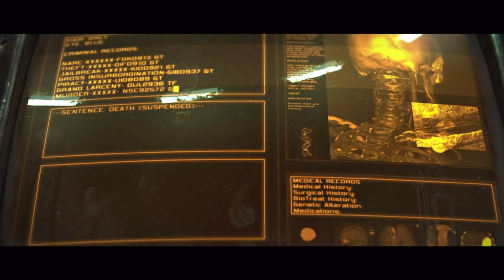StarCraft 2 Wings of Liberty Part 1 1080p 60fps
Plz show some love if you liked this or want more by tappin dat like button and/or

we appreciate all feed back :)